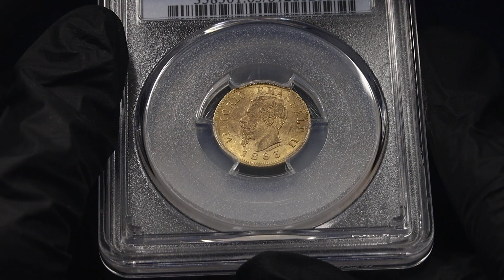Lot 109 Italy 10 Lire 1863 T BN PCGS MS63